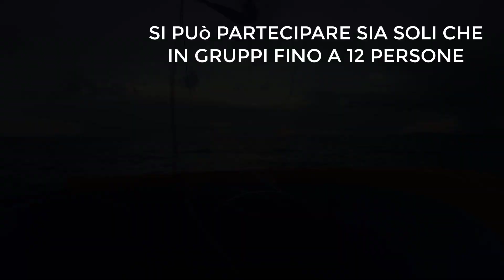COME SI SVOLGONO LE USCITE DI PESCA DALLA BARCA( orari- partenze- spots-tecniche di pesca - prede)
Ciao amici, un veloce promemoria a una velocissima risposta a tutte le domande e le info che mi chiedete riguardo alle uscite in barca con me, quindi orari, tecniche, come è fatta la barca, quante persone possono salire a bordo, le probabili prede ecc ecc. mi raccomando è molto importante l ISCRIZIONE AL CANALE perchè così rimarrete sempre aggiornati in tempo reale sull'andamento delle varie uscite. VI ASPETTOOOOO.